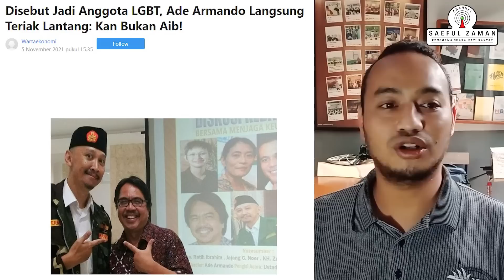Ada Yang Tidak Percaya Ade Armando Anggota LGBT ??? Dia TIDAK TERSINGGUNG Disebut LGBT !!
Ade Armando Gak Kesinggung Disebut LGBT !!!

Follow Instagram, Facebook,Fan Page, & Twitter Saeful Zaman